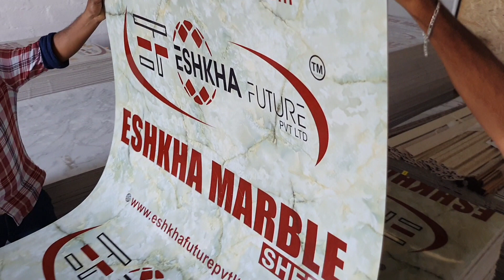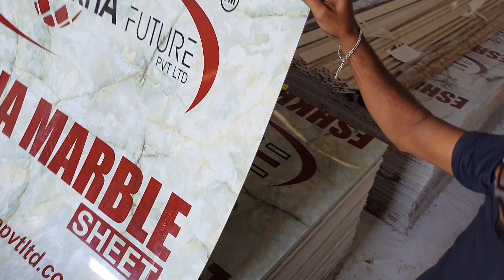ESHKHA MARBLESHEETS flexibility 3mm Thickness, 8feet height 4feet width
ESHKHA MARBLESHEETS , ESHKHA FOAM SHEET,
DEALERSHIP AVAILABLE ALL OVER  INDIA

LOCATION

ESHKHA FUTURE PRIVATE LIMITED

19/27, DKM College Rd, Sainathapuram, RV Nagar, Vellore, Tamil Nadu 632001

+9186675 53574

OFFICE HOURS

10AM TO 5PM

SUNDAY AND FESTIVAL TIME HOLIDAY